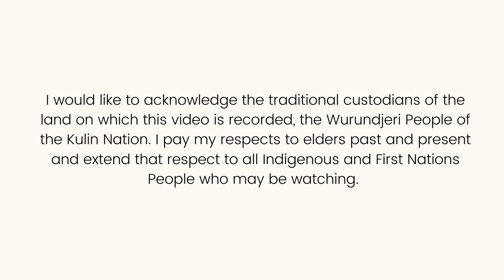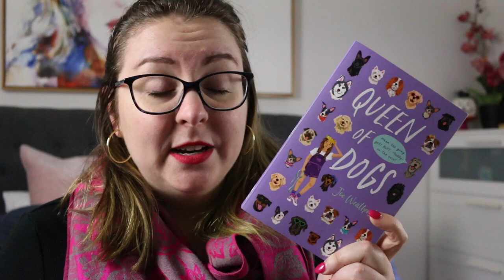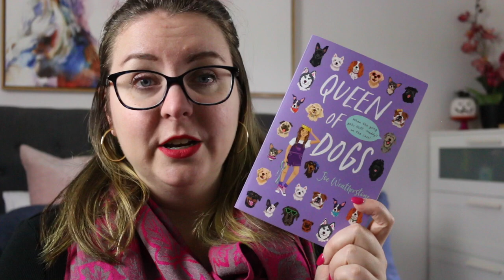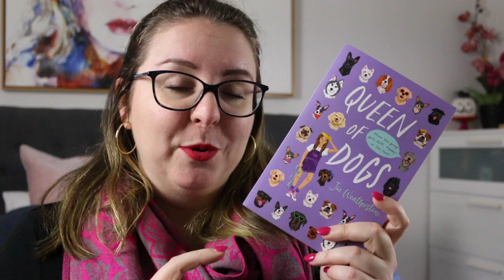Book Review: Queen of Dogs by Joe Weatherstone (Middle Fiction)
Today I’m reviewing Queen of Dogs by Joe Weatherstone, a contemporary middle fiction mystery about Maddy, whose pet dog goes missing.

Thank you to the publisher and author for the review copy. All thoughts and opinions are my own.

In the comments, let me know what you would ask a dog if you could could talk to them, or leave a dog emoji 🐶🐕🦮🐩🐕‍🦺 to let me know you’re here.

BOOK SYNOPSIS
Maddy’s family are talented and ambitious — sporting trophies, top grades, they collect them all. But Maddy would rather spend time with her best friend, her pug Gusto. When Gusto disappears … her world changes.

Her search for Gusto reveals a surprising talent and Maddy can't believe her ears. She can understand everything the neighbourhood dogs are saying and suddenly Maddy becomes the go-to canine problem solver. But when more and more dogs go missing, Maddy finds herself with a much bigger problem … and she is going to need a lot of friends – two-legged and four-legged – to help her solve it ...

Timestamp:
0:00 Acknowledgement of Country
0:16 Intro
0:57 Review
3:30 Wrap-Up